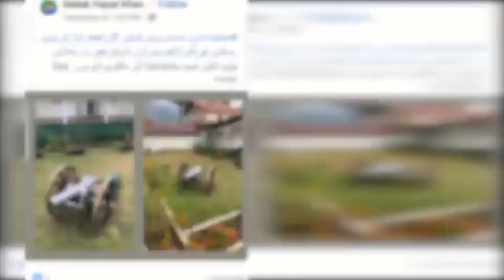دیر کے توپوں کے معاملے کی اصل حقیقت جانئے اس ویڈیو میں۔